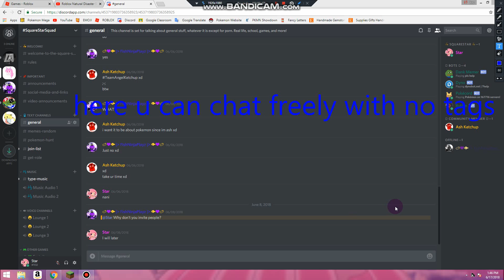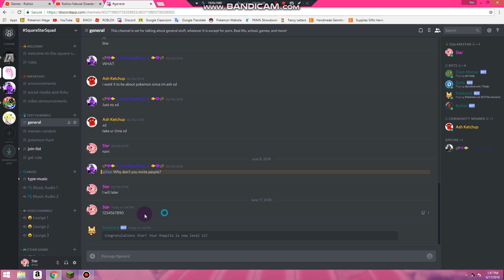Join my Discord AD owo also i forgot to give a shoutout to FishNinjaPlayz for creating it :v